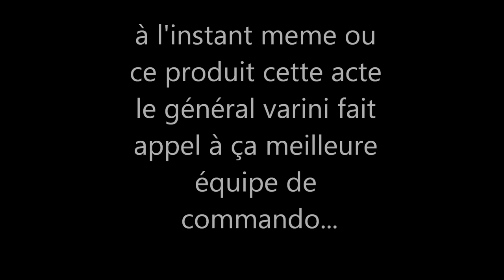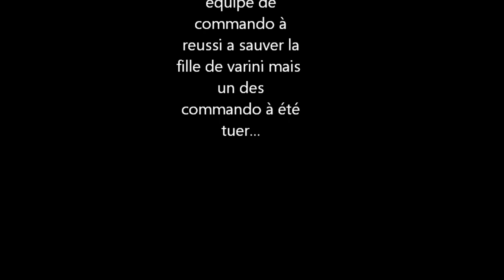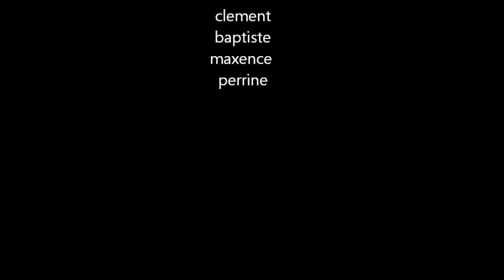court métrage airsoft : extraction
le général varini se fait enlever ça fille des lors une unité de commando part a ça recherche ...